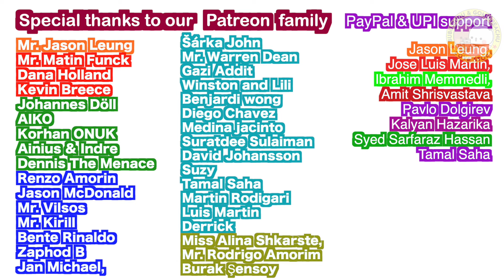Ghost is after Baby Bubu Dudu 😱😱 | EP-181 | Gomu Peachu Love Story | Goma Peach | Most Famous Videos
Ghost after Baby Bubu Dudu 😱😱 | EP-181 | Gomu Peachu Love Story | Goma Peach | Most Famous Videos

Ghost is after Baby Bubu and Dudu since Peachu returned from Thaur and Lyra's kingdom. Peachu is unaware of the fact that Ghost has followed them and now he wants to take Dudu with him. However, Lara stands her ground to protect her brother.

💜OR Through UPI (for Indians) aryan5india@ybl (WORKS ON ALL UPI APPS)🤗
💝I hope you are enjoying my work

➡️Threads: GomuPeachuLoveStory

Story Credit only to this channel
▶️ Credit for images and music